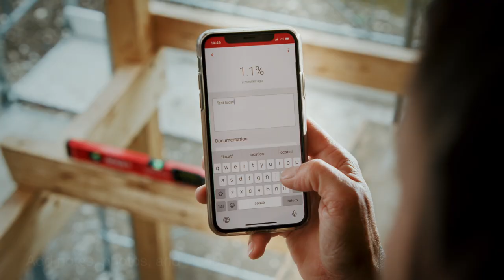SOLA MEASURES APP featuring RED DIGITAL electronic box level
SOLA Measures is the multifunctional app for all trade professionals and DIYers who want to connect their digital SOLA measuring devices (e.g., digital spirit levels, inclinometers, and angle meters, as well as digital tape measures and laser distance meters) with their smartphone via Bluetooth. Transfer measurement values directly from the measurement device to your smartphone and manage your measurement results or share them directly with your team. Once paired, SOLA measuring devices are automatically found by the app and connected.

• Remote reading: real-time transfer of measurements from the measuring device to the smartphone
• Remote control of functions on the measuring device via the app
• The measured values are automatically recorded and saved with the date, time and location
• Notes, photos and videos can be added to stored measured values
• Photo-Overlay: the measured values, date and time are displayed and stored directly on the photo
• Sharing function for the fast sending of measured values